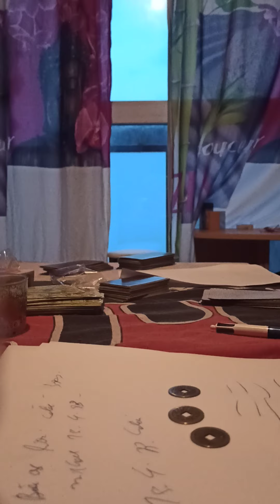Voyance réponse À Michael 15 4 1983 posez vos questions en commentaire prénom âge question